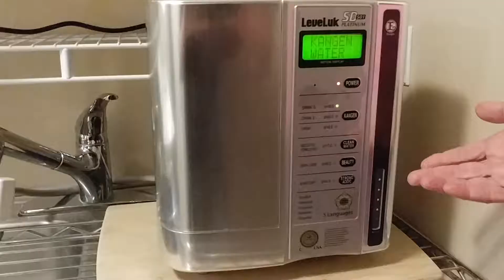Athina does a Kangen Demo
2.5 Kangen Water the best Disinfectant on the Planet !! It KILLS 99.999% of all E-Coli , Salmonella , Staph , Super Bug- CKRP , MRSA and much more